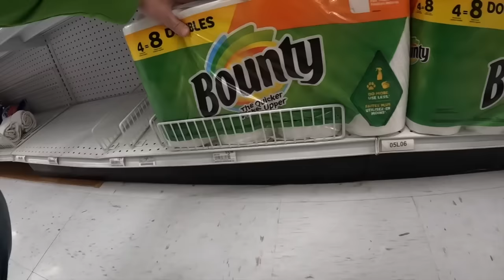Trash Picking Finds Of The Week - I Picked It Up!